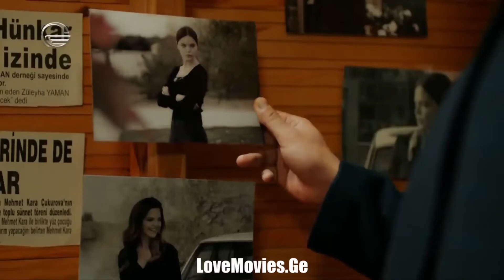ერთხელ ჩუკუროვაში ქართულად - ჰაქანი vs ვაჰაპი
გამოიწერეთ არხი